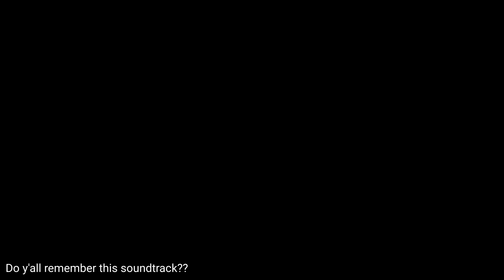REUNITED! 💕 | Protect The Dumb Princess PART 13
Strangers Meet again. will their relationship still be the same?? Or different?